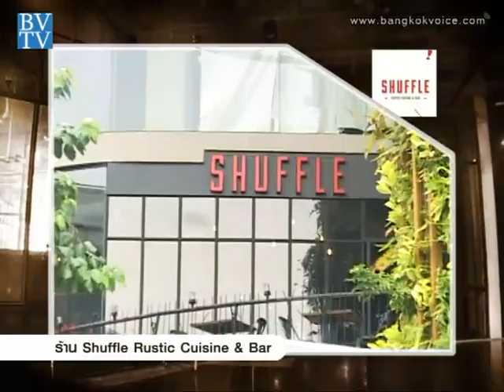Cooking Club / Lamb Burger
คุยกันวันเสาร์ 20 เม.ย.56 เวลา 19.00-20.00 น. ทางTNN24 ช่วง "Cooking Club" สาธิตการทำ "Lamb Burger" โดยเชฟนิก - เจ้าของร้าน Shuffle Rustic Cuisine & Bar